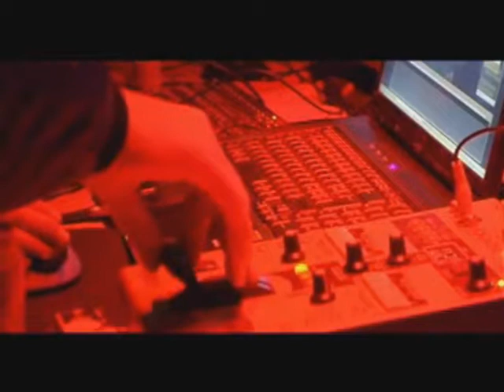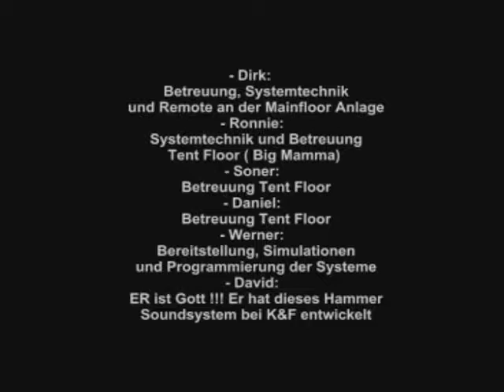Summer Never Ends 2009